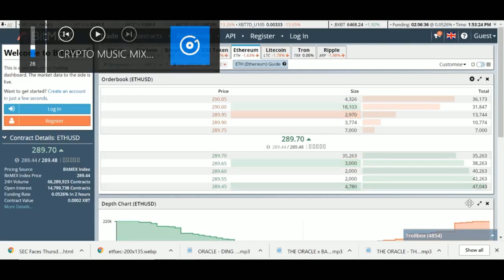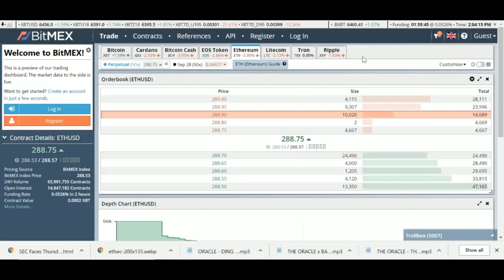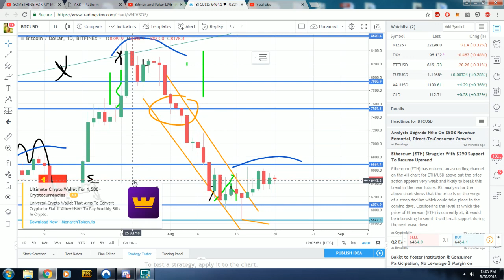Team Us Oracle + Crypto Face = 2 on 1 Bitmex Sessions